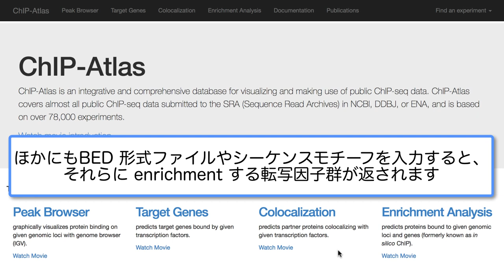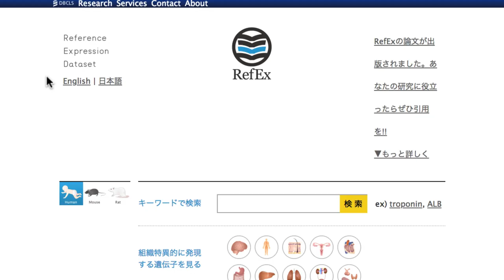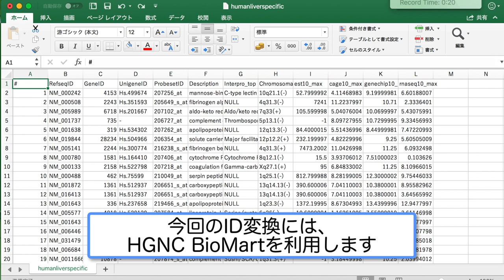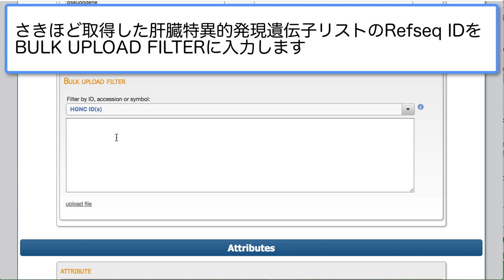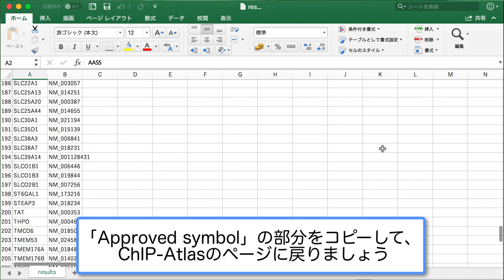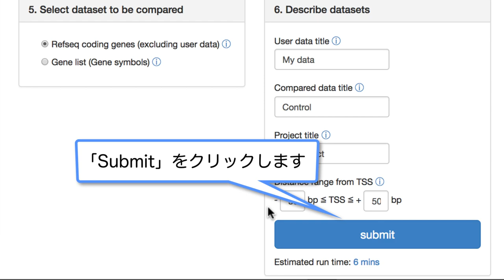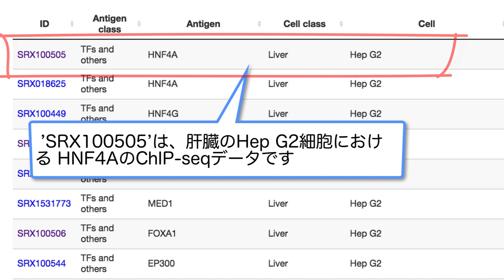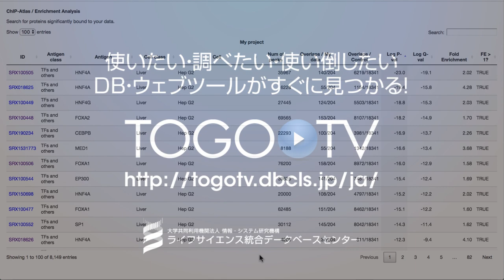ChIP-Atlasを使って興味ある遺伝子リストを制御する可能性の高い転写因子を調べる 〜Enrichment Analysisの使い方〜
ChIP-Atlas は、論文などで報告された ChIP-seq データを閲覧し、利活用するためのウェブサービスです。データ処理の知識やスキルがない方でも簡単に利用できます。データソースは、公開 NGS データレポジトリ (NCBI, EMBL-EBI, DDBJ) に登録されたほぼ全ての ChIP-seq データです。ChIP-Atlas は、九州大学大学院医学研究院発生再生学分野 と ライフサイエンス統合データベースセンター(DBCLS) が共同で開発しています。
今回の動画では、利用者自身が持つデータを受け付け、既存のChIP-seqデータとの比較解析を行う「Enrichment Analysis」の使い方を紹介します。興味のある遺伝子リストを 入力すると、それらをまとめて制御する可能性の高い転写因子候補が示されるほか、BED 形式ファイルやシーケンスモチーフを入力すると、それらに enrichment する転写因子群を調べることができます。

1. RefExで肝臓特異的発現遺伝子リストを取得する（1:10）
2. HGNC BioMartでRefseq IDをGene Symbolに変換する（1:55）
3. 取得したGene Symbolリストを用いて制御する可能性の高い転写因子を検索する（4:31）
4. 検索結果を見る（6:17）